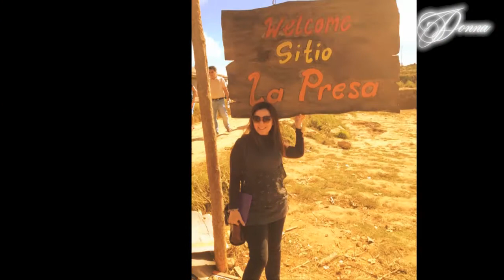Mommy's Birthday (Somewhere Only We Know - Laura Michelle Kelly)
Happy Birthday, Mommy~! ^^

Audio(s):
Somewhere Only We Know - Laura Michelle Kelly & Kean

Due to the social nature of this broadcasting channel videos may contain content copyright by another entity or person. This channel's owner claims no copyright to said content. The broadcaster of this channel cannot be held accountable for the copyright content. The broadcaster of this channel is a messenger and sharer of information and strives to verify, but cannot warrant the accuracy of copyrights or completeness of the information on this channel.

- Videoizer

"A public commons, enabled by the open web, is the most powerful force to foster creativity, inspire innovation, and enhance human knowledge around the world. Those who believe in its potential need to join together in a global movement to ensure its success."